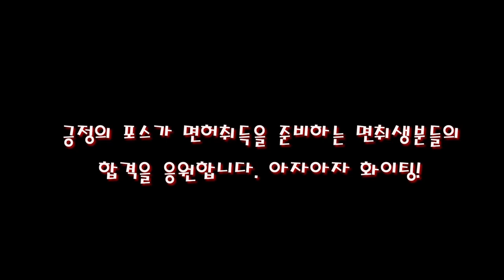추가교육 3시간 하신 60대 초반 여사님의 장내기능 시험